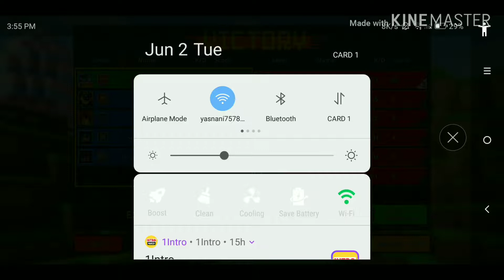Normal CNR Gameplay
EPICLY JOIN LEGENDARY TEAM YEHHHHH